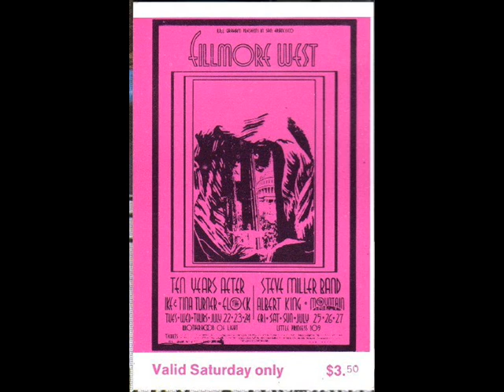Chanja by The Flock on 1970 Columbia.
1970 Flock classic is available here on a "B.G.O. ("Beat Goes On" label)...CD titled "FLOCK ROCK--THE BEST OF THE FLOCK" available at both Amazon.com. and Deepdiscount.com. It may also be available at other retail locations.

"FLOCK ROCK--THE BEST OF THE FLOCK" belongs in any serious 60's, 70's Rock Music Collection!!